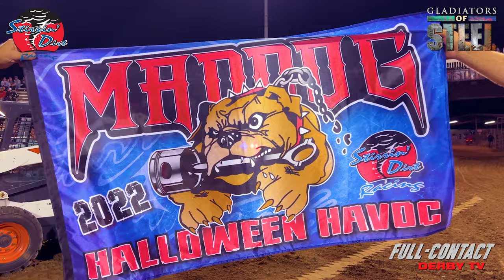HALLOWEEN HAVOC 2022 | FREE LIVESTREAM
GLADIATORS OF STEEL is a limited series premiering 12.21.22 only on WheelHouse MotorSports. Go to wheelhousetv.com to order!